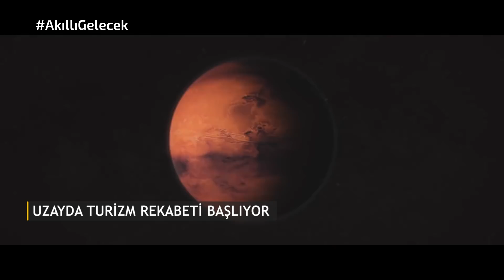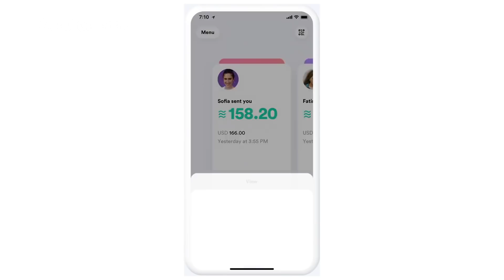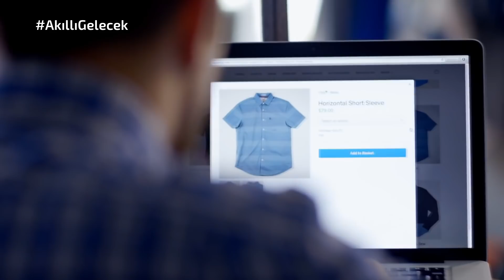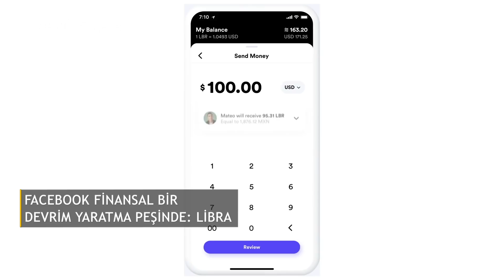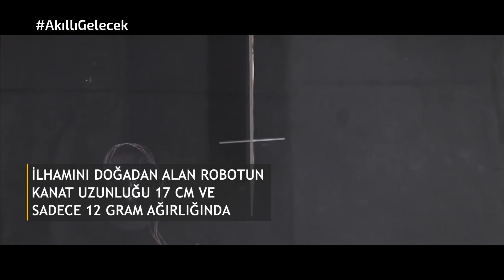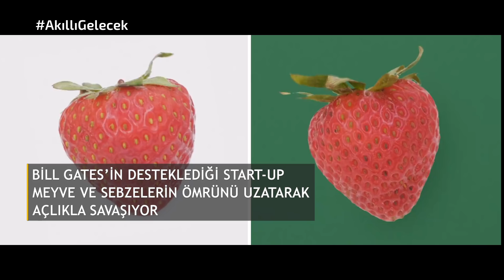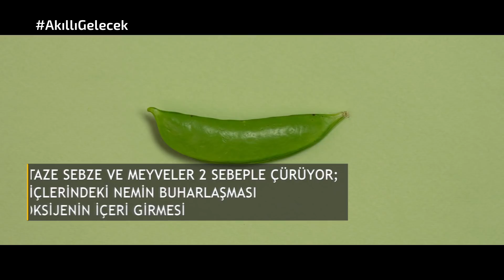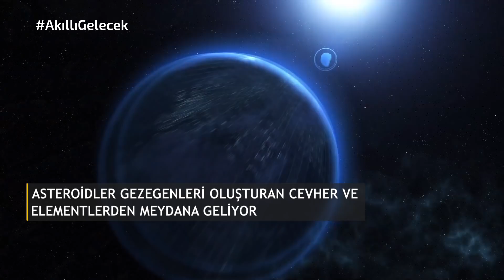Gelecekten korkmayanların teknoloji programı Akıllı Gelecek | 2. Sezon 1. Bölüm w/ENG & TR Subs.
Yapay Zeka’da yaşanan ilerlemeler, her alanda robotların işleri devralmaya başlaması, Endüstri 4.0, dijital dönüşüm ve diğer baş döndürücü gelişmelere "herşeye rağmen" umutla bakıyoruz.

Yapay Zekanın yanısıra nesnelerin interneti (IoT), 3D printing, 5G ve bulut teknolojilerinde yaşanan teknolojik gelişmelerin sadece bir araç olduğuna, insanların konforunu, refahını arttırabileceğine inanıyoruz AkıllıGelecek ekibi olarak.

Sadece Open Source (Açık kaynak), blockchain gibi teknoloji ve yaklaşımlar değil umutlu olmamızın sebebi. Bu teknoloji 'lerin etrafında toplanmış, dahaiyisimümkün diyen pırıl pırıl zihinler var diye de umutluyuz gelecek için.

Bizi umutlandıran, dünyamızı daha iyi bir yer yapacağına inandığımız teknolojikgelişmeler i ve sosyal sorumluluk projelerini yayınlıyoruz Akıllı Gelecek’te.

Gelin siz de dünyada yaşanıyor olduğuna inandığımız bu değişimin bir parçası olun. Akıllı Gelecek’te bu değişimi, geleceği hep birlikte konuşalım, tartışalım.

Unutmayın,